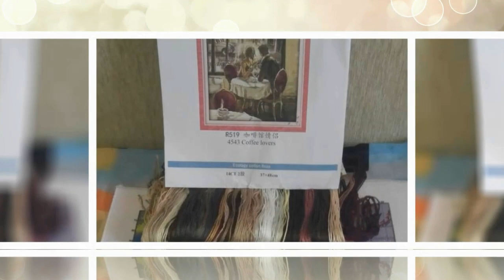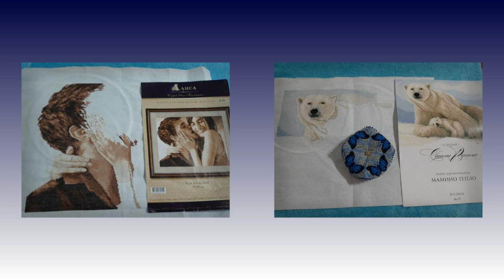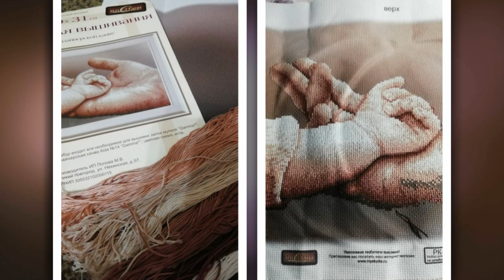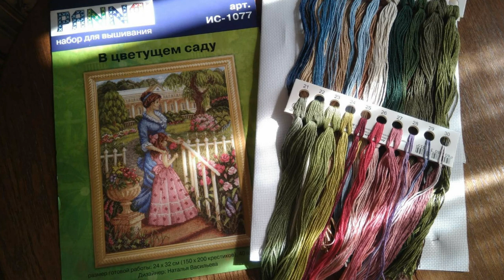СП "Любящие сердца"/Май 2020